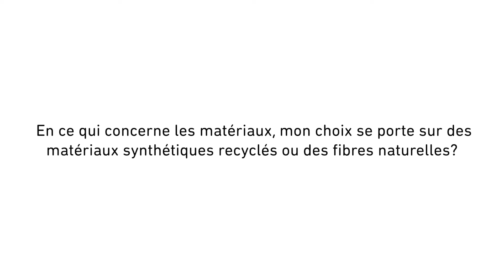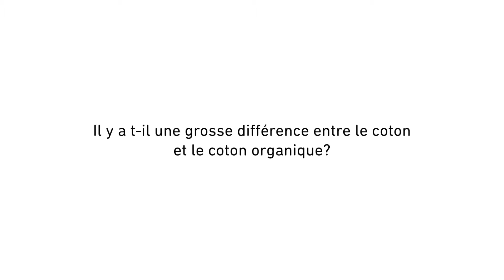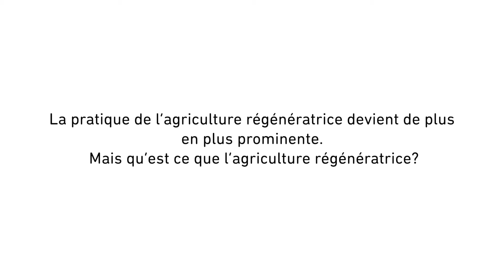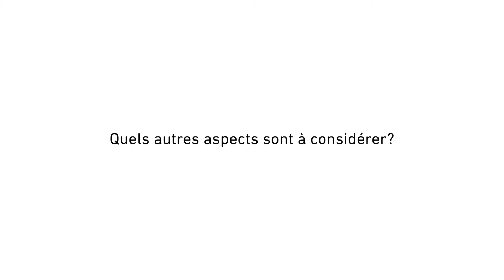Choisir durablement ses vêtements outdoor : A quoi faire attention ? (Français) | PROTACT LAB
A quoi faire attention quand on achète des vêtements outdoor ? ► Production & matériaux durables

Voici ce à quoi vous devez faire attention lorsque vous voulez acheter des vêtements techniques durables et équitables pour l'escalade, l'alpinisme, le freeride, le ski de randonnée et la haute montagne :
1. production équitable et durable en Asie vs. Europe
2. fibres naturelles vs. fibres synthétiques recyclées
3. pourquoi le coton bio est-il mieux que le coton conventionnel
4. l'agriculture régénérative - qu'est-ce que c'est exactement ?

Le PROTACT LAB est une plateforme de connaissances interactive qui a été développée dans le cadre de la PROTACT ACADEMY. Il est fait pour encourager une approche plus durable des sports de montagne grâce à 6 tutoriels vidéo, des modules d'apprentissage complets et quatre chapitres. ► En savoir plus